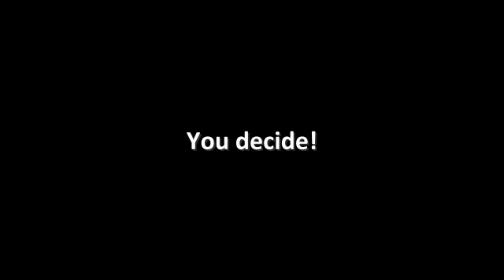Assists of the Week - Sunday 10th January 2010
Song: Monday by Carlo Dall' Anese e Fabio Castro